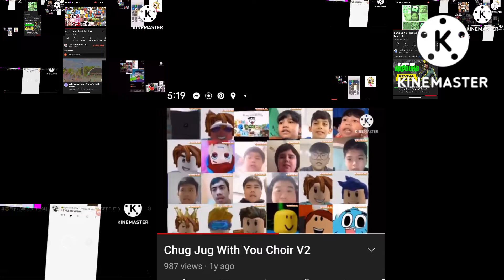October 8, 2022